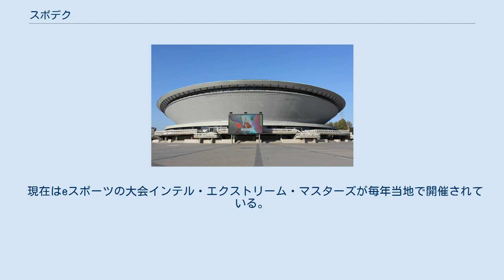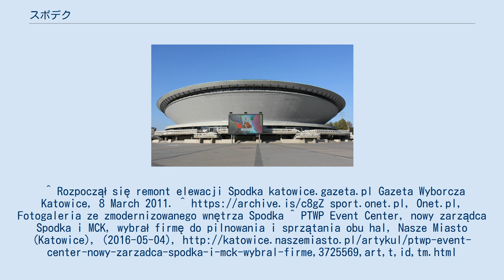スポデク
スポデク（Spodek）はポーランド・カトヴィツェに所在する多目的アリーナ。
 スポデクは1964年に建設が始まるも途中工事の中断があり、1971年に完成。
2014年にクラクフ・アリーナが完成するまではポーランド最大のアリーナとなっていた。
 現在はeスポーツの大会インテル・エクストリーム・マスターズが毎年当地で開催されている。
 2014年にはFIVB男子世界選手権が当地で開催。
^ Rozpoczął się remont elewacji Spodka katowice.gazeta.pl Gazeta Wyborcza Katowice, 8 March 2011. sport.onet.pl, Onet.pl, Fotogaleria ze zmodernizowanego wnętrza Spodka ^ PTWP Event Center, nowy zarządca Spodka i MCK, wybrał firmę do pilnowania i sprzątania obu hal, Nasze Miasto (Katowice), (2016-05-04),